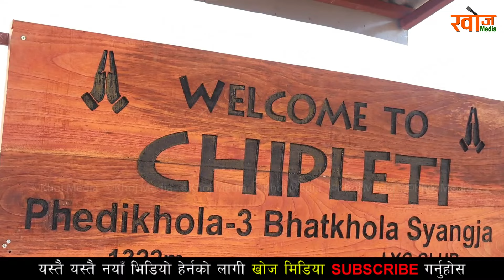देवर्षी गोत्रीय रानाभाट बन्धुहरुको कुलपुजा भाटखोला स्याङ्जामा सम्पन्न | Kul Puja | Ranabhat Bandhu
Program Host : Rajani Tamang
Camera : Ganesh Bajra Lama
Edit : Ganesh Bajra Lama
Video Highlights
Khoj Online Television Pvt.Ltd.